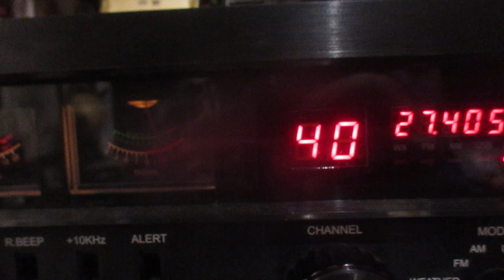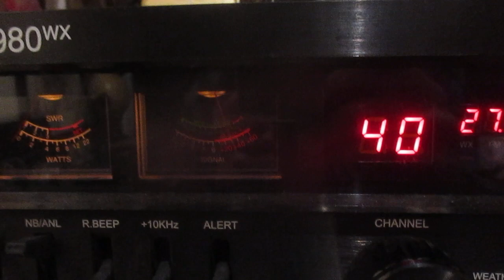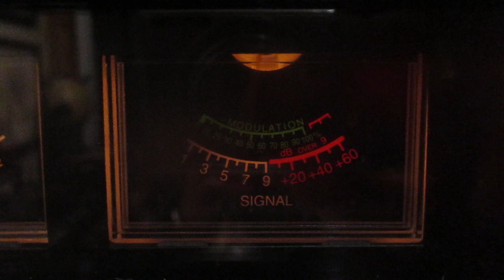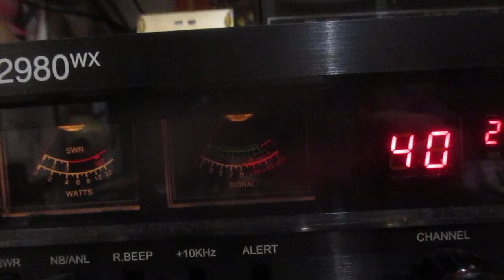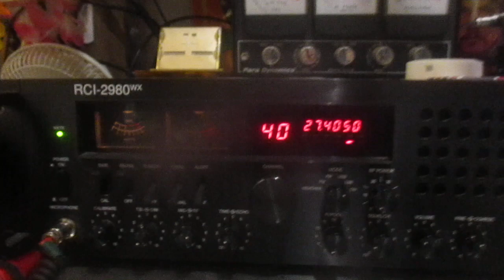Coconut Radio Kona Coast Big Island Hawai'i waving Aloha to my station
Jeff on the Kona Coast is sounding Q5 in my recieve